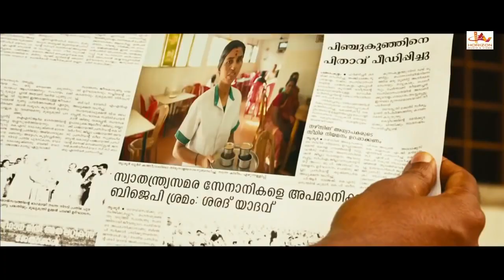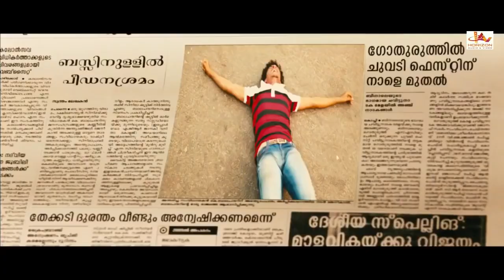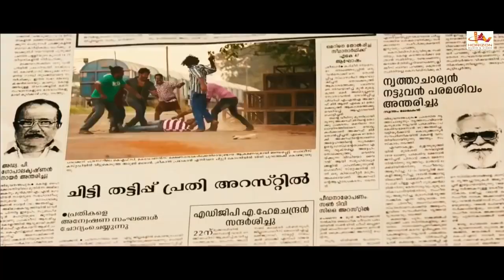Madurai Singam | Tamil Super Hit | Tamil Dubbed Action Full Movie | Ity Acharya | Maqbool Salman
Madurai Singam is a Tamil Language (Indian) drama movie, directed by Kapil Chazhoor. The movie stars Maqbool Salmaan, Ity Acharya,  Sreejith Ravi, and Sunil Sukhada in the lead roles. Its produced By Sujeesh Kallupalam and C.S. Midhun. Music Composed by Shine Isai. Its Released On 2015

* ANTI-PIRACY WARNING *
This content is Copyrighted to Horizon Trading Company. Legal action will be taken against those who violate the copyright of the following material presented Madurai Singam | Tamil Super Hit | Tamil Dubbed Action Full Movie | Ity Acharya | Maqbool Salman |